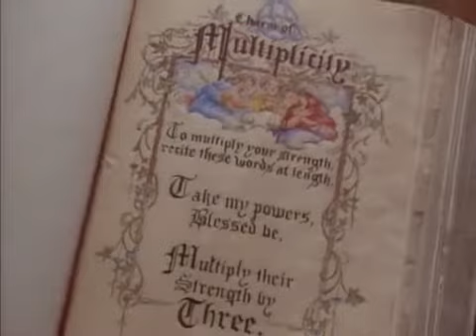Charmed Spells Charm of Multiplcity